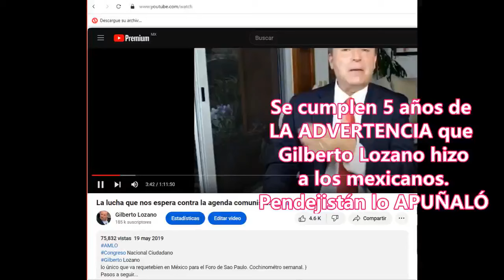SE cumplen más de 5 años que Gilberto Lozano advirtió las etapas de la 4T para México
Observen a empresarios, editorialistas, opinologos, PRIAN y MC, empiezan a doblegarse ante Shitbaum; el miedo no anda en burro.
Ella va hacia el 2o piso de la 4T
En mayo del 2019 ADVERTÍ las etapas, hace más de 5 años, con pequeños cambios en el orden, la agenda sigue EN MARCHA